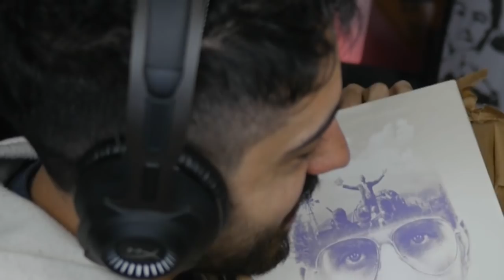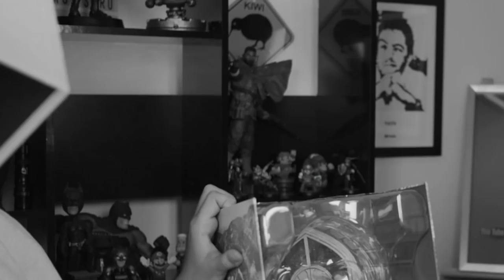GANHEI UMA PARTIDA NO FORTNITE E GANHEI UM PRESENTE NA VIDA REAL! WHAAT!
Logo após uma vitória que eu não esperava vir no FORTNITE chegou uma caixa de AIR DROP na vida real aqui rapaz, olha que incrível.